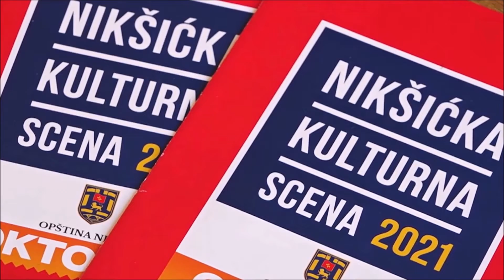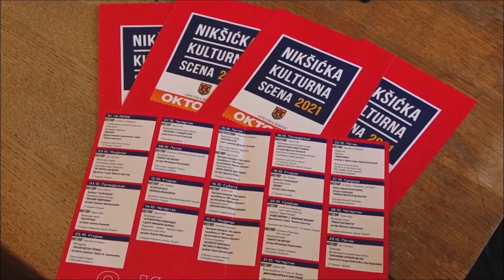Програм поводом 180 година од рођења и 100 година од упокојења Краља Николе I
ЈУ МУЗЕЈИ И ГАЛЕРИЈЕ НИКШИЋ
октобар 2021

15 окт - Промоција књиге
"КРАЉ НИКОЛА ЦАР ЈУНАКА"
аутор Душан Бабац

16 окт - Окрукли сто
"ПИСАНА РИЈЕЧ КРАЉА НИКОЛЕ"

17 окт - Свечана академија
"НА БИЈЕЛУ ОНОГОШТУ
ЗАСТАВА СЕ МОЈА ВИЈЕ"
режија Горан Бјелановић